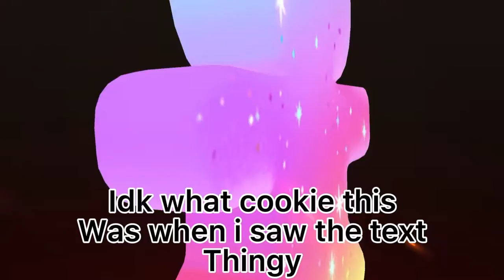I got a new cookie :D (i think im becoming a crk channel now)